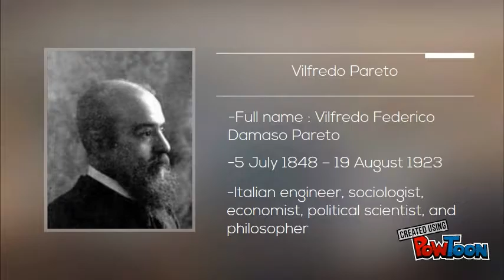pareto anaylisis history